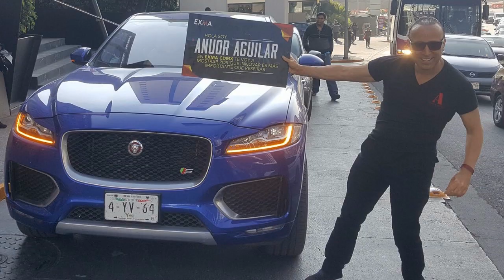KOTLER CAPÍTULO 9 (😊 9.4) | Cómo desarrollar NUEVOS PRODUCTOS centrados en el cliente | Resumen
FUNDAMENTOS DEL MARKETING

Puedes contactarme en:
KOTLER
CAPITULO 9.4

Desarrollo de un producto nuevo centrado en el cliente

La compañía debe adoptar UN MÉTODO INTEGRAL para manejar este proceso.

El desarrollo exitoso de un producto nuevo requiere de:
a) Esfuerzo centrado en el cliente
b) Basado en un equipo
c) Que sea sistémico

a) CENTRADO EN EL CLIENTE
El desarrollo exitoso de un producto nuevo inicia con una COMPRENSIÓN PROFUNDA de lo que los CONSUMIDORES NECESITAN Y VALORAN.

El desarrollo de un producto nuevo centrado en el cliente se enfoca en encontrar nuevas formas de RESOLVER PROBLEMAS DE LOS CLIENTES y crear EXPERIENCIAS más satisfactorias para los mismos.

Un estudio encontró que los productos NUEVOS más EXITOSOS son aquellos que están DIFERENCIADOS, que RESUELVEN PROBLEMAS IMPORTANTES, y que ofrecen una firme PROPUESTA DE VALOR para ellos.

INVOLUCRAN A LOS CLIENTES EN EL PROCESO de un producto nuevo.

b) BASADO EN EQUIPOS
c)
Se requiere de un ESFUERZO INTERDISCIPLINARIO de toda la empresa.

Para lanzar sus nuevos productos al mercado con mayor rapidez, muchas compañías adoptan un MÉTODO llamado desarrollo de nuevos productos BASADO EN EQUIPOS.

Con tal método, los DEPARTAMENTOS de la empresa trabajan en conjunto mediante equipos INTERFUNCIONALES, intercalando los pasos del proceso de desarrollo del producto, con la finalidad de AHORRAR TIEMPO Y AUMENTAR EFICACIA.

Esta clase de equipos suelen incluir personal de las áreas de marketing, finanzas, diseño, manufactura, legal e incluso compañías de proveedores y clientes.

d) Desarrollo sistemático de nuevos productos

Por último, el proceso del desarrollo de un producto nuevo debe ser INTEGRAL Y SISTÉMICO, en lugar de fragmentado y azaroso.

De otro modo, surgirán muy pocas ideas nuevas, y muchas ideas buenas se perderán.

Para evitar estos problemas, la compañía podría establecer un SISTEMA de ADMINISTRACIÓN DE LA INNOVACIÓN, para reunir, revisar, evaluar y manejar las ideas de productos nuevos.

Deberá crear un COMITÉ INTERDISCIPLINARIO de administración de la innovación para evaluar las nuevas propuestas de ideas de productos y para ayudar a llevar las buenas ideas al mercado.

También podría crear PROGRAMAS DE RECONOCIMIENTO para recompensar a quienes contribuyan con las mejores ideas.

Las buenas ideas se desarrollarán de manera más sistemática, produciendo artículos nuevos más exitosos.

Desarrollo exitoso de nuevos productos necesita el compromiso de toda la empresa.

Anuor Aguilar
Marketing
Innovación
Emprendimiento

Philip Kotler
Fundamentos del marketing
Capítulo 9